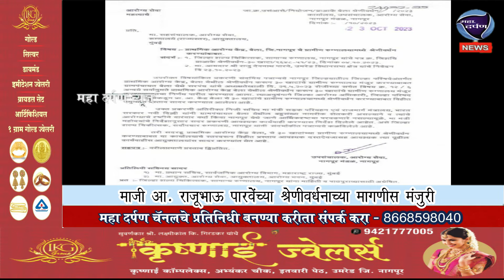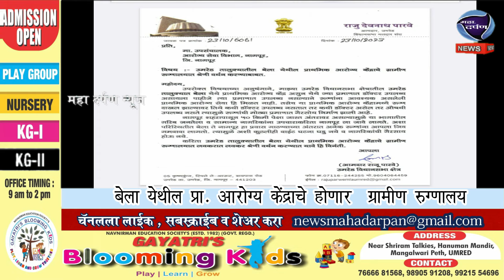बेला येथील प्रा. आरोग्य केंद्राचे होणार ग्रामीण रुग्णालय